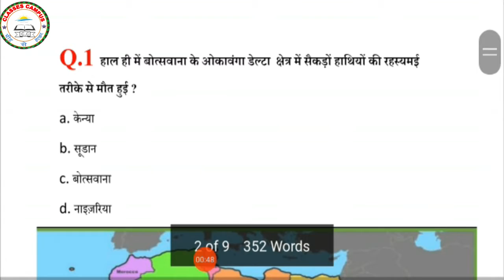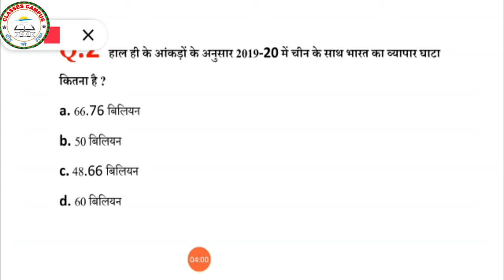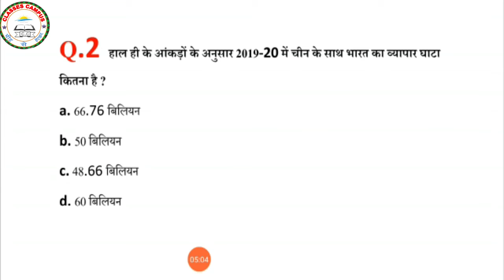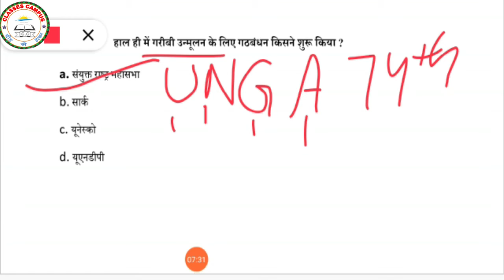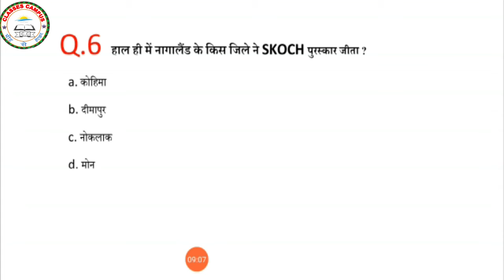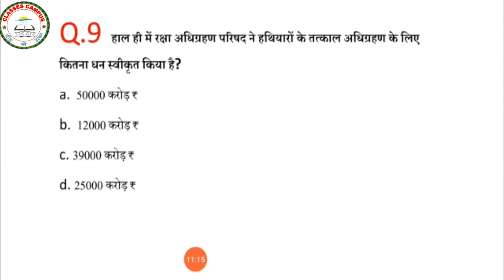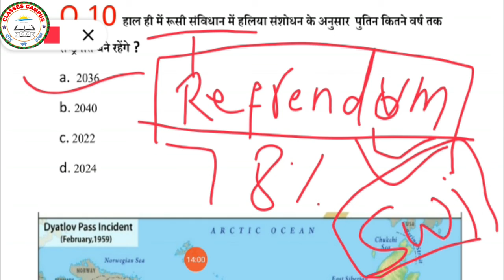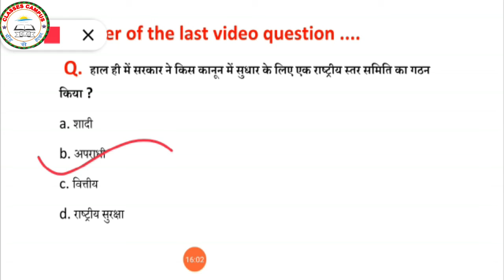ClassesCampus||CurrentAfairs||09-July-2020||KajalSharma||USEFUL FOR ALL COMPETITIVE EXAM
current affairs

Team ClassesCampus